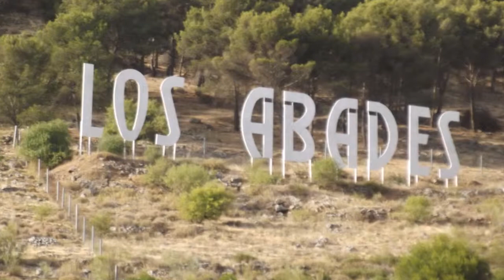Los Abades / Manzanil - Area de Servico Loja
A stop for a drink before heading to Malaga Airport.

Going from Granada to Malaga.

Manzanil Service Station. With Hotel Los Abades opposite!

Nice views of the mountain from the back!

Photo slideshow with one video clip. And a panoramic!